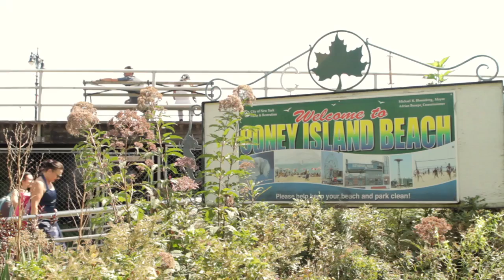Black Tie Beach 2012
For the Third Annual Black Tie Beach, hundreds of participants spent a day at the beach in black tie attire.

For the Third Annual Black Tie Beach, hundreds of participants spent a day at the beach in black tie attire.  We covered Coney Island and Brighton Beach with a diverse group of people of all ages laying out, playing games, and swimming in the ocean in formal wear. Agents were instructed to find cheap tuxedos and ball gowns at thrift stores for the occasion.

This is one of over 100 different missions Improv Everywhere has executed over the past ten years in New York City. Others include Frozen Grand Central, the Food Court Musical, and the famous No Pants Subway Ride, to name a few.